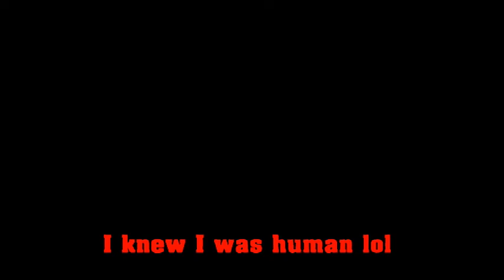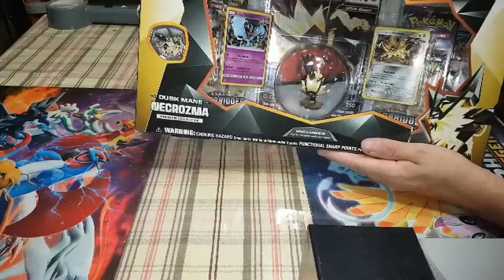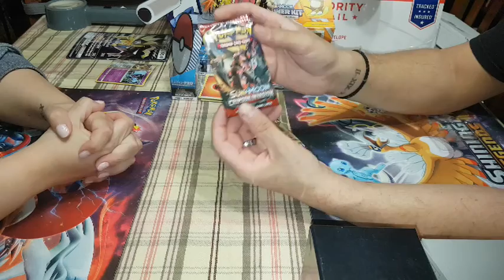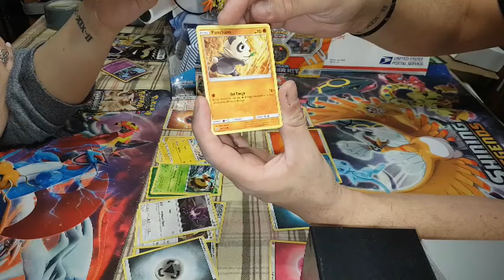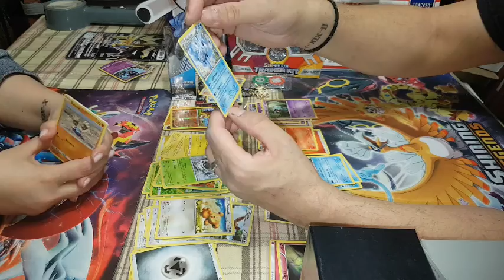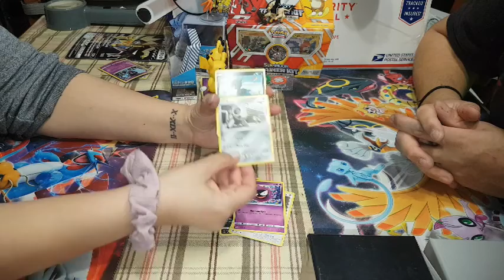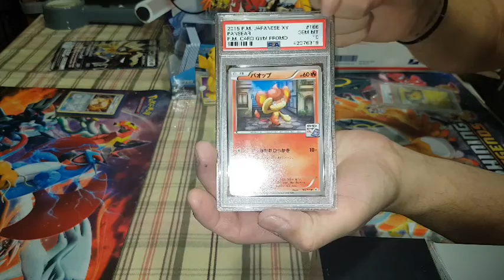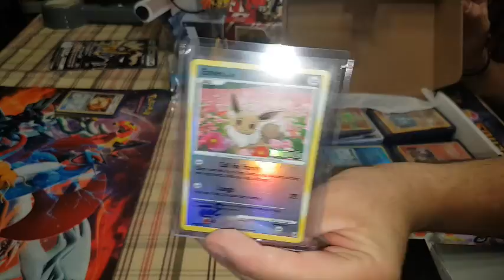Pete'sLost POKEMON A Shave And Secret Mail PSA Cards?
Did I Finally Shave ??? Also A Collection Sneak Peek

Like and Subscribe if you enjoyed this video and check out my other videos enjoy and have fun and remember Stay calm Stay sweet you are all made from the stars so you are all Unique.